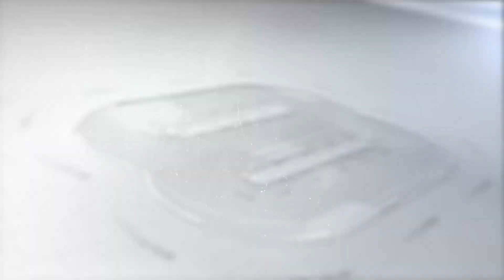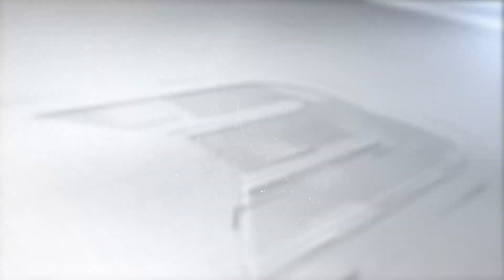[쩌리] 철권8을 기다리며 연습하기 좋은 캐릭 TOP10! [철권7]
미리미리 준비합시다. 화이팅!